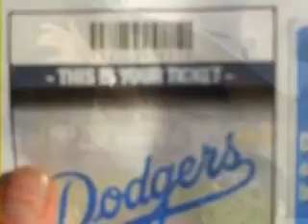the borracho brothers happy hour show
the happy hour show @ dodger stadium opening day 2011